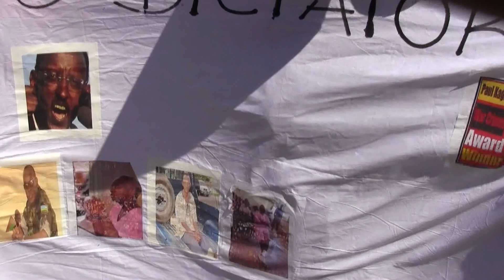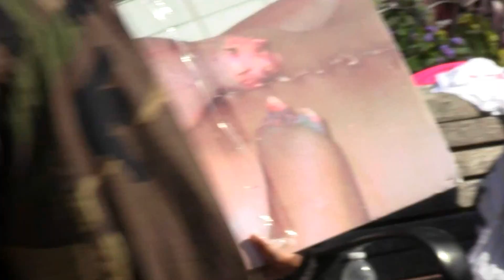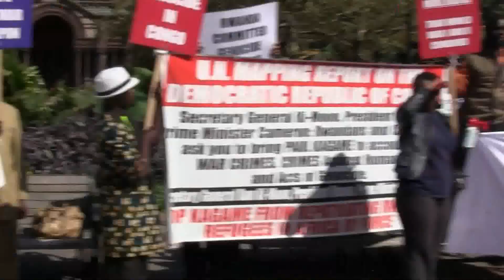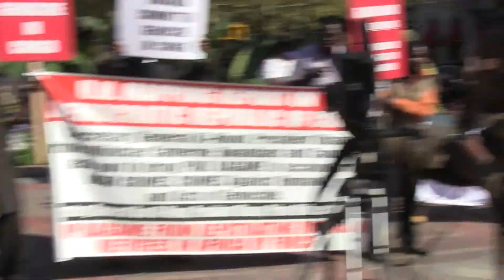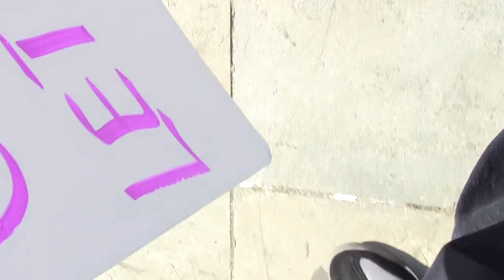GENERATION ''R'': PAUL KAGAME HUMILIE PAR LES CONGOLAIS A BOSTON